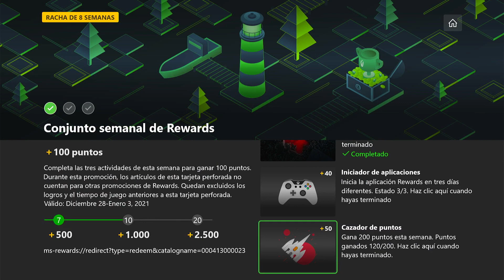Tesoro semanal de XBOX 🎰💰🎁 en Microsoft Rewards 100G gratuitos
🎰 En este video os informo de que hoy 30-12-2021 ha salido el tesoro semanal de xbox 🎁 que nos proporciona 100G 💰